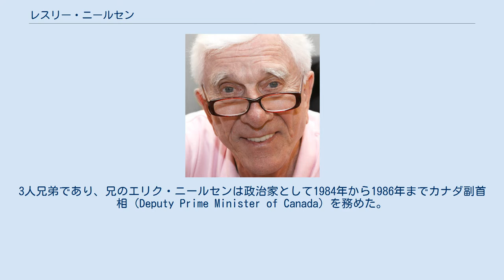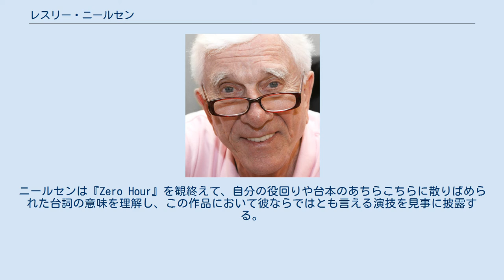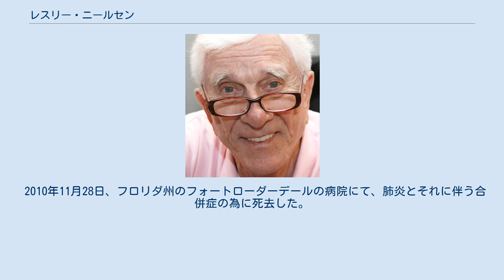レスリー・ニールセン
レスリー・ニールセン（Leslie Nielsen, 本名：Leslie William Nielsen OC, 1926年2月11日 - 2010年11月28日）は、カナダ出身の俳優。
『裸の銃を持つ男』シリーズなどのコメディ映画で知られる。
 カナダのサスカチュワン州レジャイナ生まれ。
母親のメイベルはウェールズ系、父親イングバードはデンマーク系の警察官であった。
3人兄弟であり、兄のエリク・ニールセンは政治家として1984年から1986年までカナダ副首相（Deputy Prime Minister of Canada）を務めた。
親戚に俳優のジーン・ハーショルトがいる。
 聴覚に問題があったが17歳で軍に入り、第二次世界大戦中にカナダ空軍で銃手として訓練を受け、退役後はトロントの演劇学校で学ぶ。
ラジオのDJを経てアメリカに渡り、奨学金を得てネイバーフッド・プレイハウスや、アクターズ・スタジオでも学んだ。
 1948年にテレビデビュー。
当初はアクション映画を中心に出演する一方、シリアスな作品においても活躍していた。
この頃の出演作に『禁断の惑星』『ポセイドン・アドベンチャー』などがある。
1960年代以降はテレビ映画でも活躍する。
コメディ作品の初出演は、1980年公開の映画『フライングハイ』である。
これによって、ニールセンに新たな魅力が加わった。
 『フライングハイ』でニールセンが演じたのは、ストーリー半ばから登場する搭乗客「ルーマック医師」役である。
同作でニールセンは、冷静な表情でナンセンスなジョークを言ったり、とんちんかんな勘違いをして顔色を変えるなどといったコメディシーンを見事に演じ切った。
『フライングハイ』制作スタッフによると、この映画への出演をニールセンに打診した際、ニールセンは思うところがあったらしく、OKともNOとも言わずに発言を保留した。
そこでスタッフは、1950年代に制作・公開された『Zero Hour』のビデオをニールセンに渡した。
ニールセンは『Zero Hour』を観終えて、自分の役回りや台本のあちらこちらに散りばめられた台詞の意味を理解し、この作品において彼ならではとも言える演技を見事に披露する。
これ以降、コメディ作品でのニールセンの存在が確立されたという（2003年発売の同映画DVD特典において、当時の制作スタッフが同趣旨のコメントをしている）。
 1988年に『裸の銃を持つ男』が大ヒットしてからは、もっぱらコメディ作品に出演するようになる。
コメディ作品でのニールセンは、一見銀髪の渋い紳士だが、やることなすことヘマばかりという役どころが定番だった。
ドジを踏むときにおかしな表情を見せるかと思えば、周りでは大騒動が起きているのにニールセンだけくつろいだ面持ちで飲食するなどのシーンも見られる。
 日本では『裸の銃を持つ男』のイメージがあまりに強烈だったため、以降に日本で公開されたニールセン出演作品の多くに『裸の……』『……を持つ男』という邦題が付けられるようになった。
日本の人気番組『加トちゃんケンちゃんごきげんTV』や『志村けんのだいじょうぶだぁ』にも登場し、加藤茶や志村けんらと共演したこともある。
ゴルフ好きで、ゴルフものの作品への出演（邦題『裸のクラブを持つ男』）や著作もあるが、内容はもちろんおふざけである。
 私生活では4度結婚し、2人目の妻との間に娘が二人いる。
 2010年11月28日、フロリダ州のフォートローダーデールの病院にて、肺炎とそれに伴う合併症の為に死去した。
84歳没。